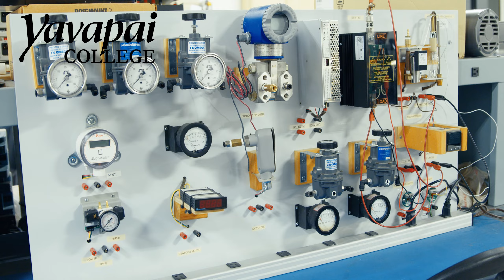Electrical & Instrumentation Technology at Yavapai College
The Electrical & Instrumentation Technology degree is designed to prepare students for positions in the installation, repair and maintenance of commercial electrical and electronic equipment.

The Electrical & Instrumentation Technology program also features certificates in Electrical Instrumentation Technician, Electronics - Advanced, Electronics - Analog, Electronics - Digital, Electronis - Industrial, and Electronics Technology.